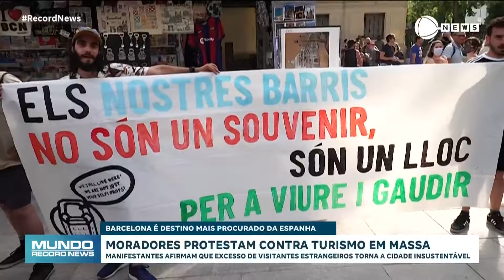Manifestantes jogam água em turistas na Espanha para protestar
Em meio à alta temporada do turismo em Barcelona, manifestantes se reuniram em pontos turísticos e jogaram água nos visitantes como forma de protesto. Os grupos utilizaram pistolas de brinquedo para reivindicar mudanças no cenário do turismo de massa na região. A Espanha é o segundo destino mais visitado no mundo e a presença constante de turistas tem gerado consequências como aumento nos preços dos aluguéis, alimentação e serviços na cidade.